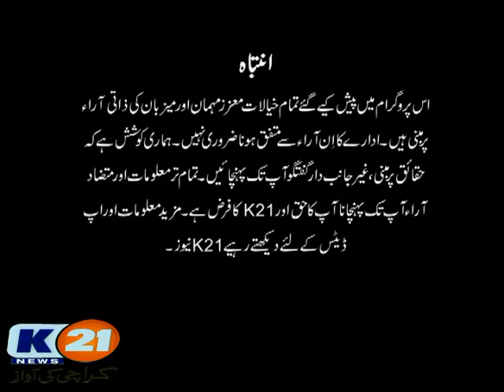K21 News Aagay Ki Baat With Ali Sarwar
Host: Ali Sarwar
Guest: Mayor Karachi Waseem Akhtar
Thursday
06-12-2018